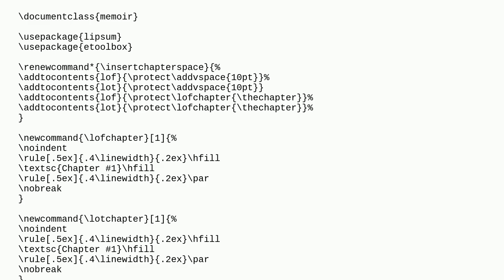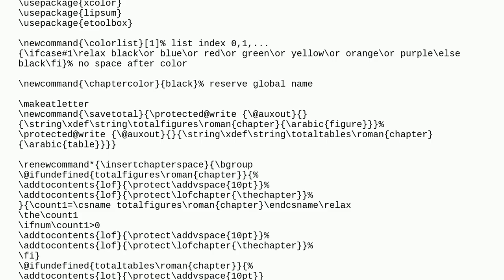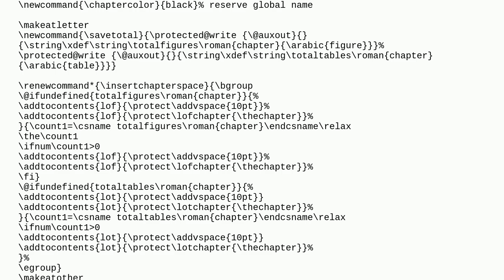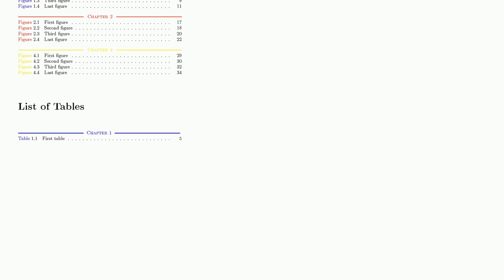Tex: Remove word chapter if there are no figure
Remove word chapter if there are no figure

A special thanks goes out to the community

  remove